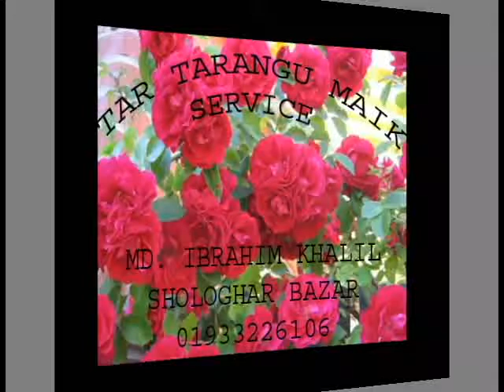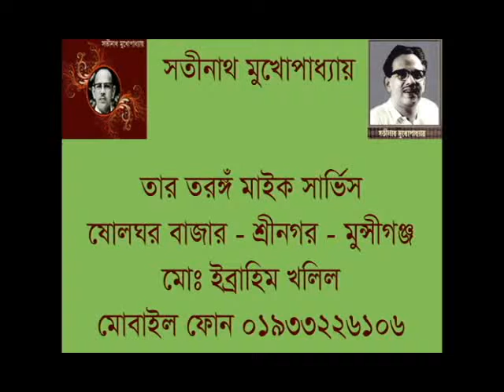HAY BARASHA AMAON - Satinath Mukherjee